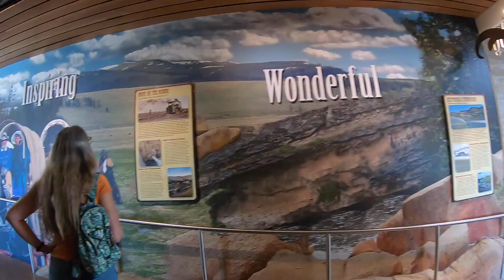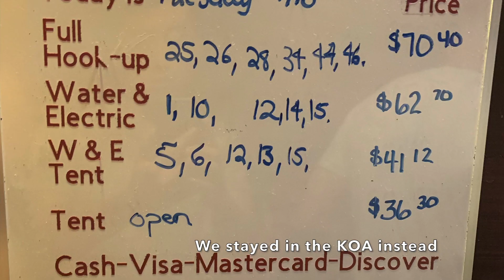Driving an Airstream RV from Florida to Yellowstone, WY - Day 4 Devil's Tower National Monument, WY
We drove most of the day from Colorado to Devil's Tower National Monument, Wyoming. The view during the road trip was great, and we could tell a huge geographical difference after entering Wyoming state.

After arriving to Wyoming, we stopped by the welcome center of Wyoming. It is the best welcome center during the whole trip. You will have a visual tour inside the welcome center from this video.

The campground in the Devil's Tower National Park was FULL when we arrived. We chose to stay at the KOA campsite which is right outside the park. So we had a fantastic view from our campsite.